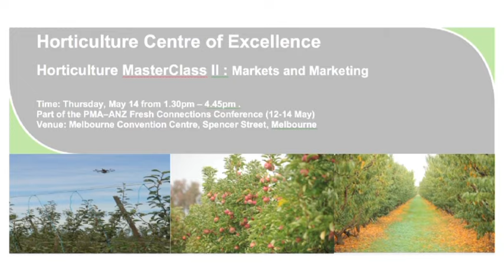Greg Harper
Dr Greg Harper, Executive Director of Agriculture Research and Development (Department of Economic Development, Jobs, Transport and Resources), introduces the Masterclass 2 series of talks, ‘Markets and Marketing’, held at the PMA conference, Melbourne May 2015.